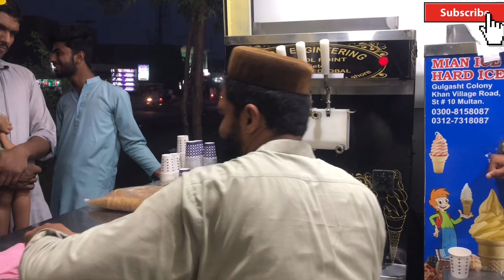Tasty and sasty ice cream in toba tek singh / desi vlog /spaghetti Nd custurd